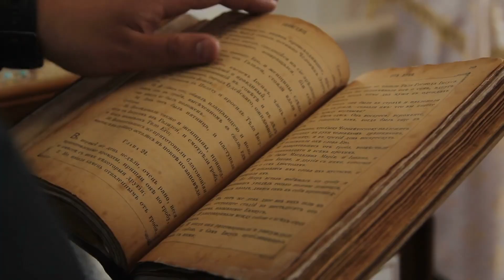Credit Card History Part 1: About the American Credit Card Collectors Society (ACCCS)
The first video in this series features Scott Nimmo, president of the American Credit Card Collectors Society (ACCCS). Scott talks about the organization and his motivation for collecting credit cards. This organization is critical to understanding what lead to credit cards and payments as we know them today.